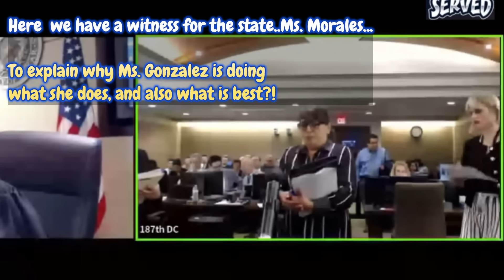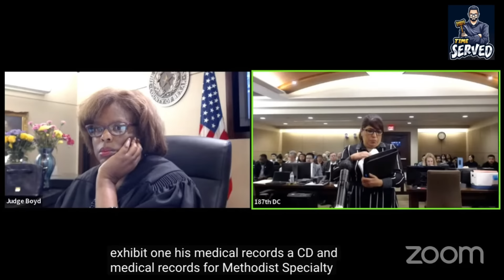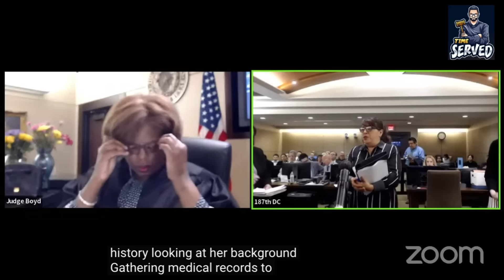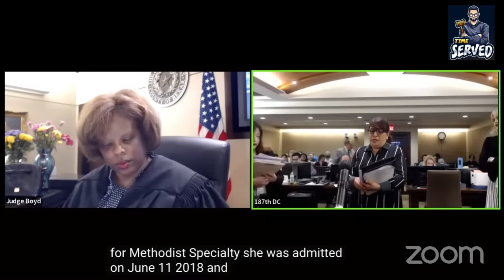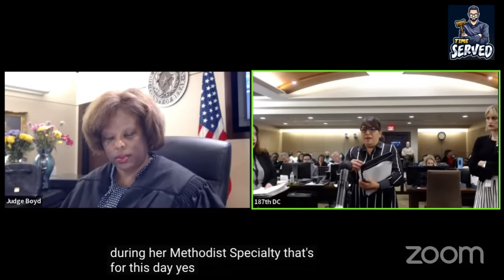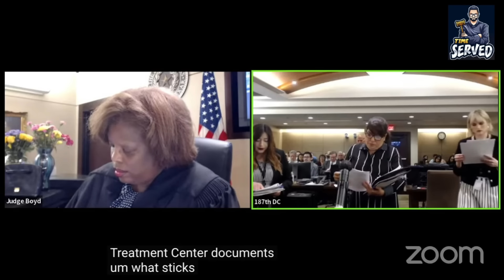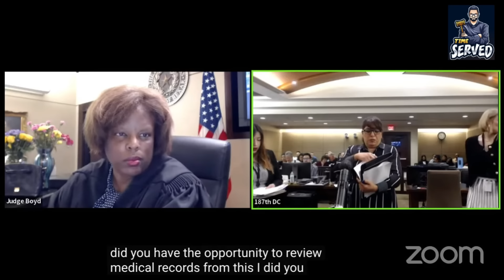Released from Mental Treatment & Immediately PUMMELS Tourist! Judge Must Decide; Jail or Hospital?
Ms. Gonzalez was released from treatment, only to find Ms. Turner and send her to the ER! This is a crisis in the U.S. Courts today! Is there enough treatment for inmates?